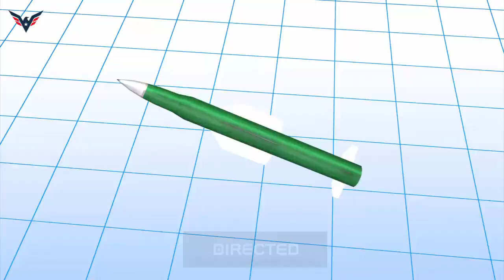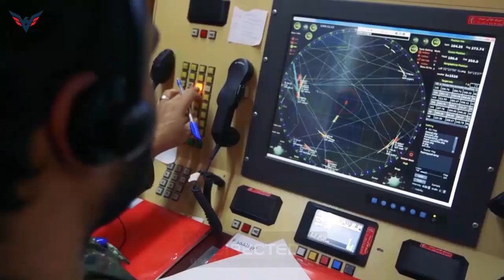Iran Successfully Test Air Defense System That Uses Latest Passive Radar in Military Drills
"Through the main phase of the exercise, the Joshan and Khatam air defense systems of the Army Air Defense Force destroyed hostile targets that intended to infiltrate the exercise area at low altitude," Brigadier-General Qader Rahimzadeh, commander of Iran's Joint Air Defense Base, explained on Wednesday.

It was the first time that Khatam and Joshan systems were tested. The Joshan missile system is an upgraded version of the 15 Khordad system that uses passive radar.

Rahimzadeh said the Joshan missile system successfully destroyed the targets assigned by the integrated air defense network, IRNA reported.